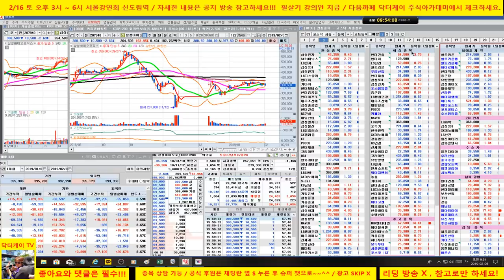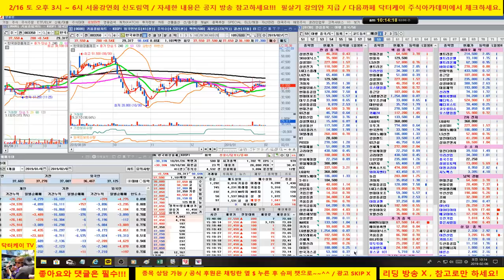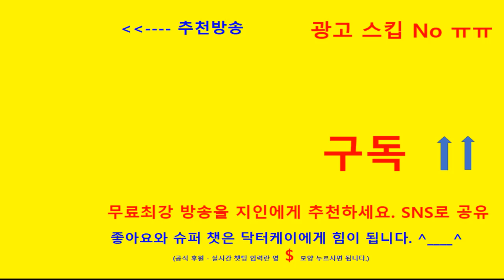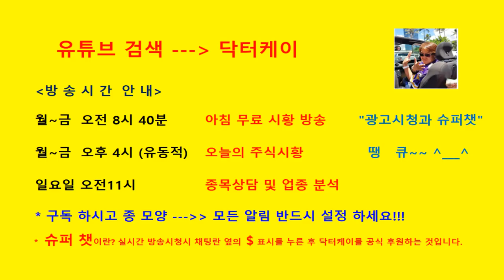= 닥터케이 주식아카데미 =유니셈,삼성전기,만도,제닉,코미팜,현대건설기계/190206